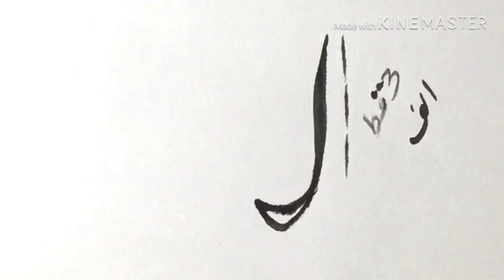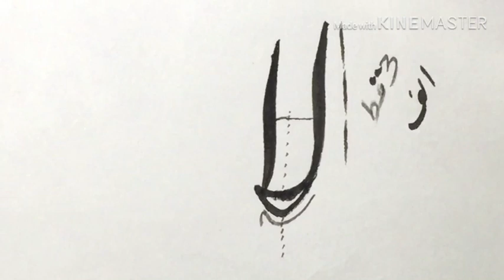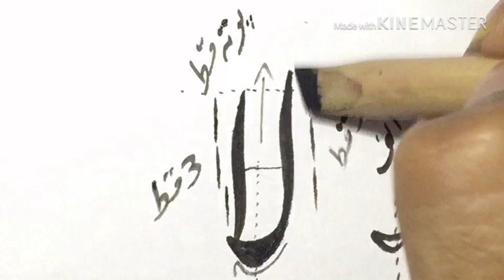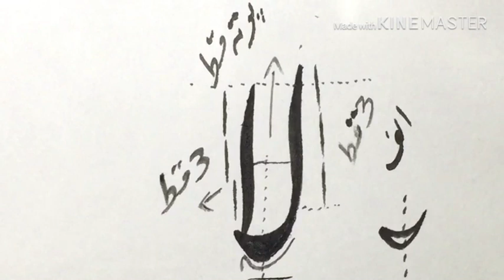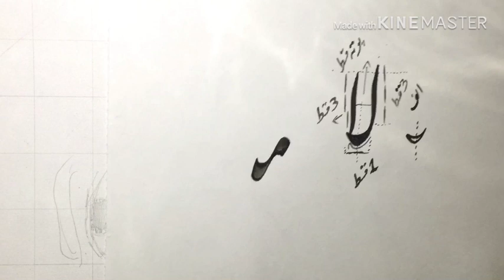Learn Urdu calligraphy/lesson 15/قط کے مطابق/ nastaliq calligraphy with qalam bamboo pen /qalam art